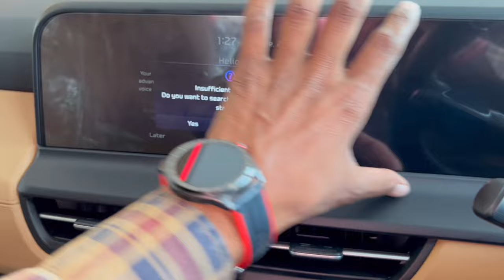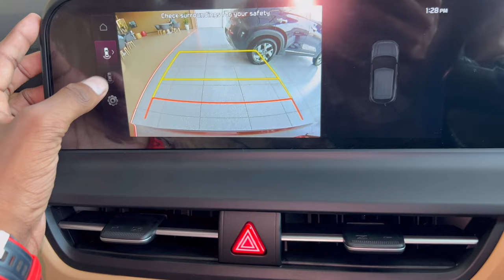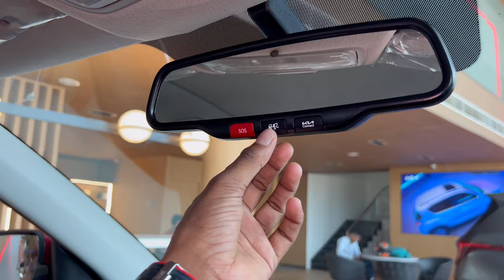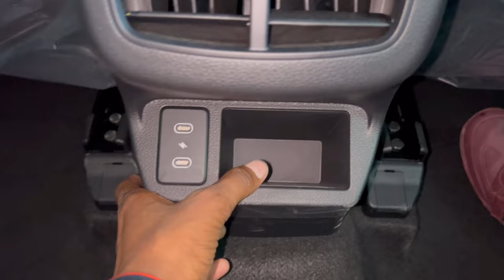Ye Hai New Launch 🤫 2023 Kia Seltos Htx Plus Detailed Review | Kia Seltos Htx Plus 1.5 Diesel 2023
Stealbird Helmet